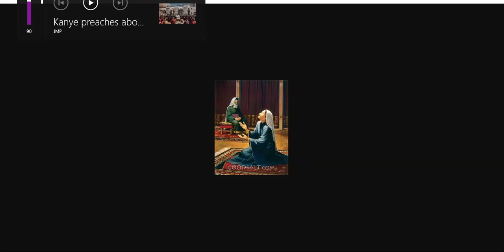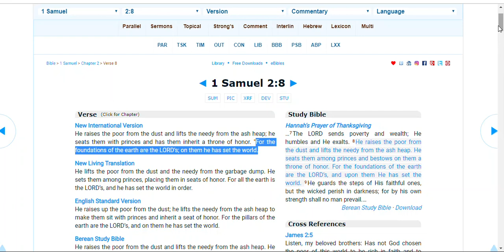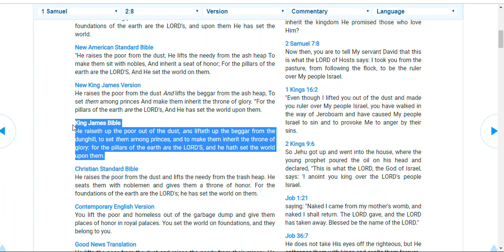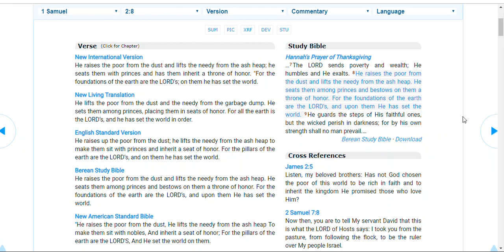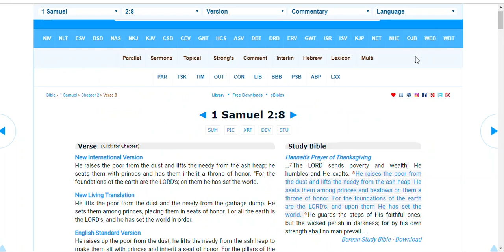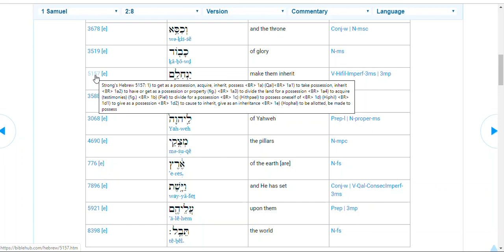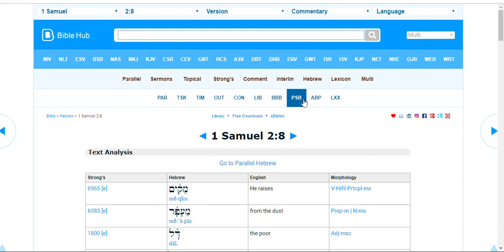(E) Hannah's Prayer reflects FE or God's strength & Eternal Promises of Perm Rev 21 New Earth Heaven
Related verses establish the point of creating a state of preserving the contextual integrity of the truth of the core message in passage and these verses further support the idea with fact from the source of Hebrew:
*Job 36:7*
He does not take His eyes off the righteous, *but He enthrones them with kings and exalts them forever*
Cross References
James 2:5
*Listen, my beloved brothers: Has not God chosen the poor of this world to be rich in faith and to inherit the kingdom He promised those who love Him?*